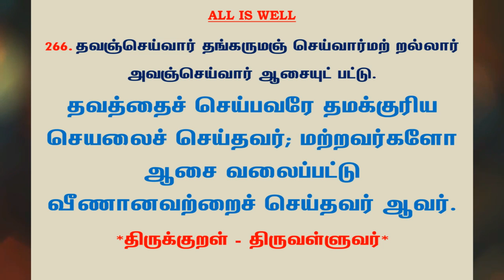#647 | தினம் ஒரு திருக்குறள் - குறள் 266 | Kural 266 - Daily One Thirukkural